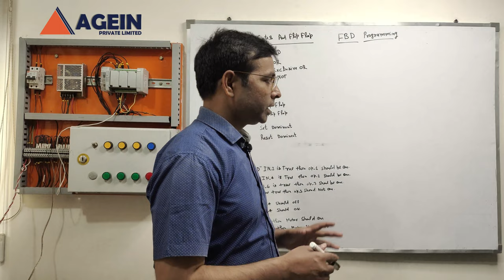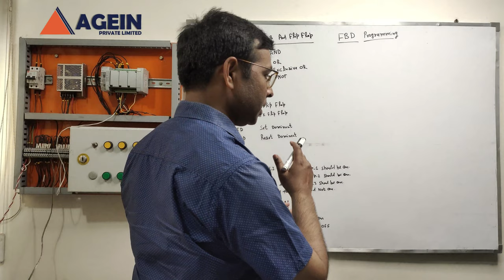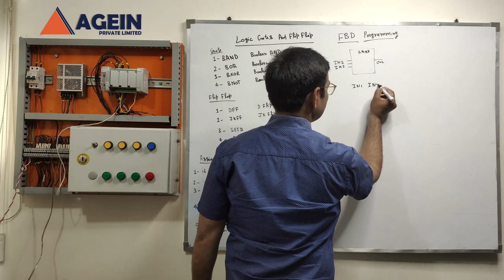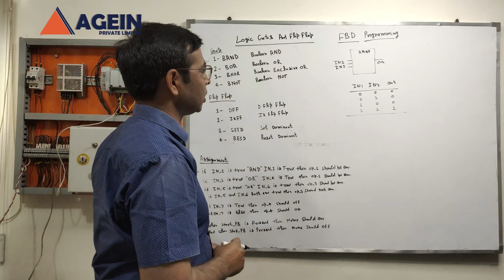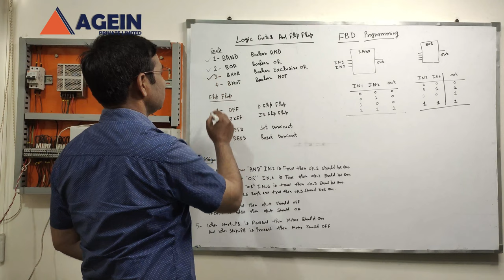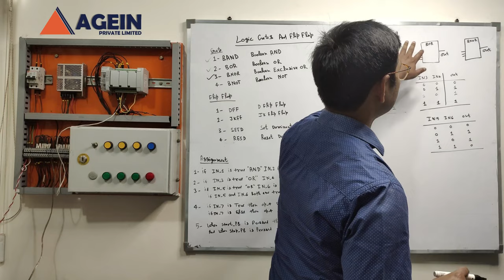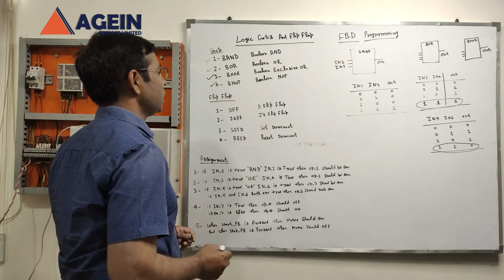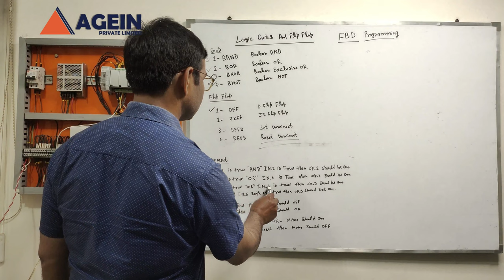FBD Programming in Rockwell RSLOGIX/STUDIO 5000 - Logic Gates - AND , OR , X-OR & NOT Gates | Hindi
We will cover the following topics in this class:
Learn the PLC logic gates tutorial of AND , OR , NOT , X-OR function block diagrams.

AND gate:-
By connecting Normally Open / XIC contacts in series, AND gate can be implemented.
When both inputs are set to 1, then and then only output goes high.

OR gate:-
By connecting Normally Open / XIC contacts in parallel, OR Gate can be implemented.
When either input is set to high, output goes high.

NOT gate:-
By using just one Normally Closed / XIO contact, NOT Logic Gate can be implemented.
Inverted state of input is obtained as an output.

Ex-OR gate:-
By connecting XIC and XIO in series with parallel to XIO and XIC in series as shown in diagram above, EX-OR Gate can be implemented.
When both inputs are identical, output is 0. Output is high when A ≠ B.
Note here that XIC of first series contacts and XIO of second series contacts must be given same address and similarly for the other two.

our other Lectures:
1. Wiring of  4-wire Transmitter & 2-wire Transmitter.
4-वायर ट्रांसमीटर और 2-वायर ट्रांसमीटर की वायरिंग।

2. what is a PID & how does it work ? | PID Controller क्या है और यह कैसे काम करता है?

7. What is SCADA & How does it work? What is the purpose of SCADA? | Buttons in SCADA